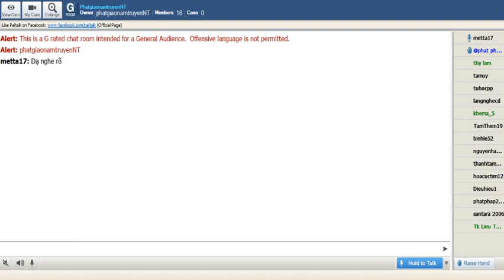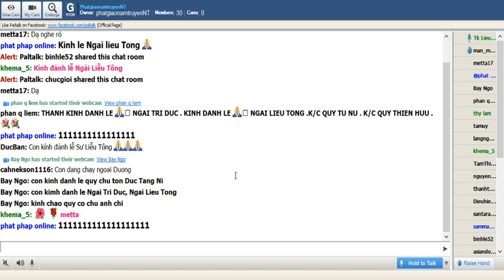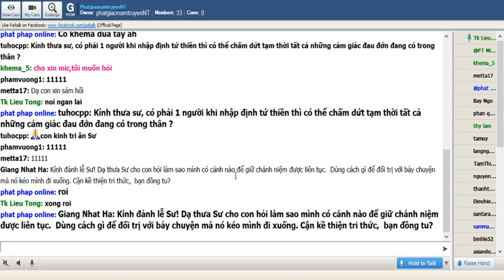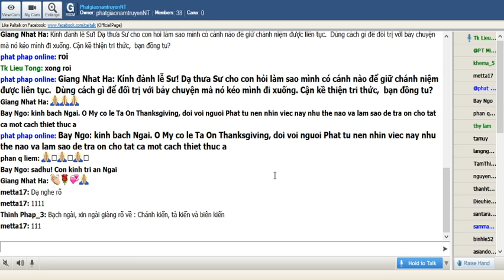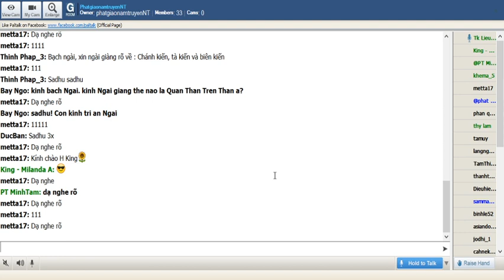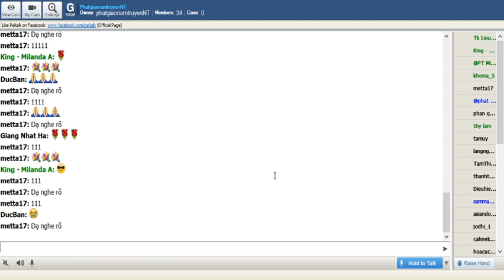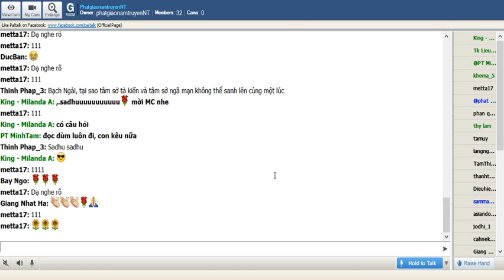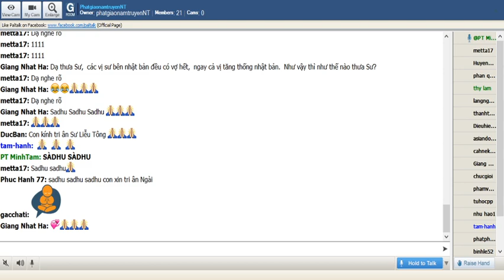PhatgiaonamtruyenNT Chủ Nhật Nov 30-2019.Ngài Liễu Tông Trả Lời Phật Pháp.